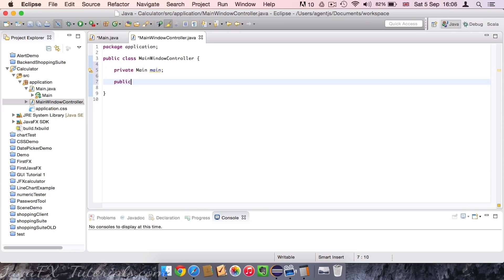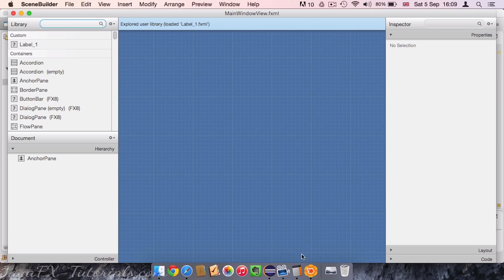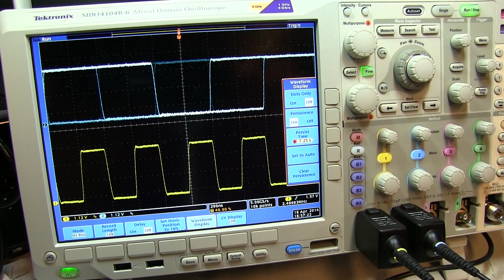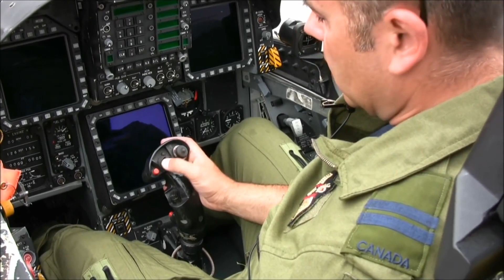Von AAA bis Zelda: Unser Gaming-ABC | Heute: „J“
Java, Jungle und Jitter: Wie in jedem anderen Bereich auch gibt es auch im Gaming jede Menge Begriffe, die alle benutzen aber nur die Hälfte verstehen.
Wir nehmen für euch die zehn häufigsten Begriffe pro Buchstabe aus dem Alphabet unter die Lupe. Dieses Mal ist es der Buchstabe J.